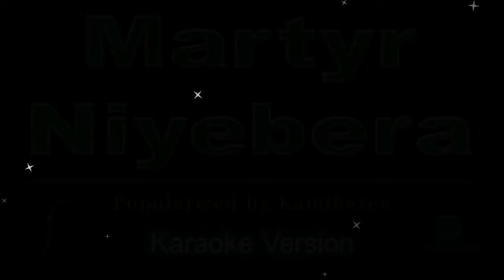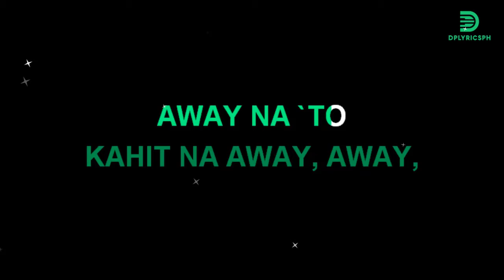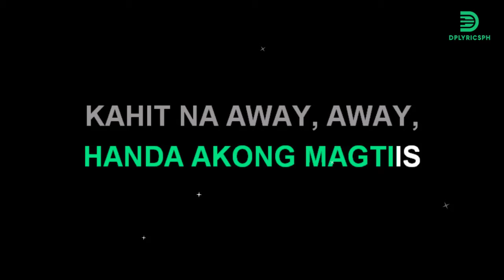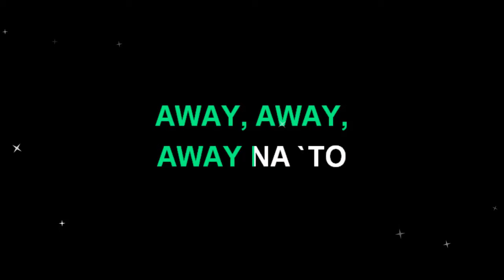Kamikazee - Martyr Niyebera (karaoke version)